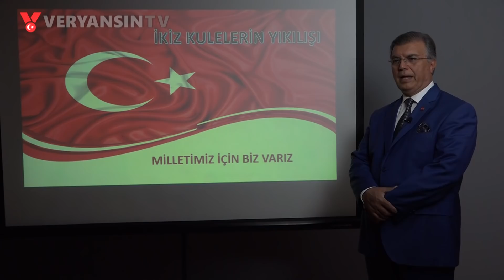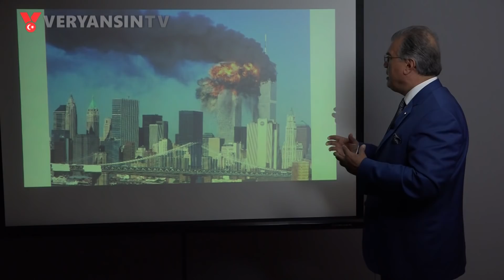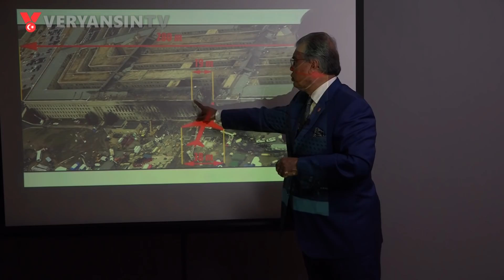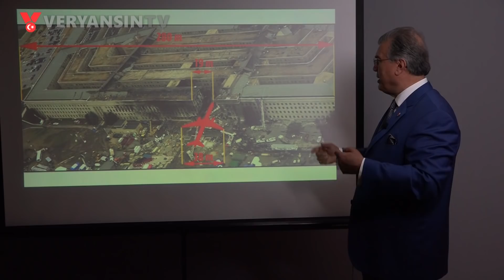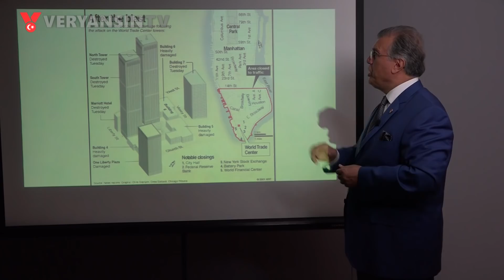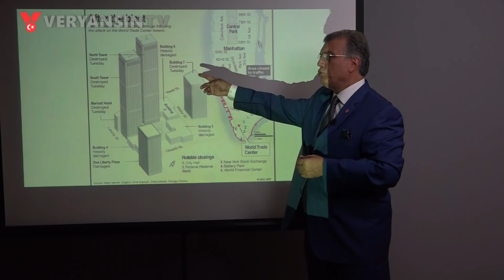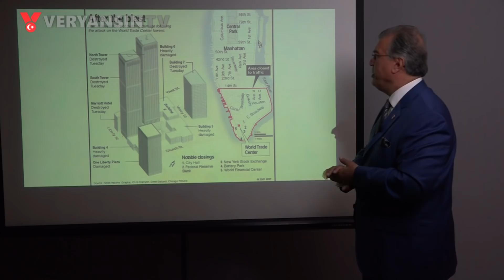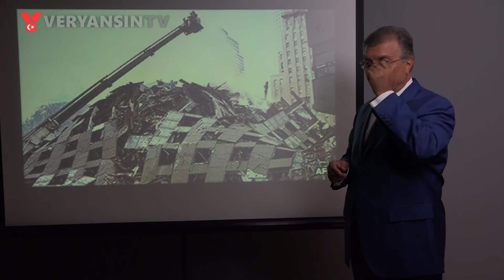9/11 GERÇEĞİ VE YIKILAN GİZEMLİ BİNA | DOĞAN AYDAL | PANKUŞ - 156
Gazeteci Erdem Atay Pankuş 'ta soruyor, Yeniden Refah Partisi Genel Başkan Yardımcısı Prof. Dr. DoğanAydal değerlendiriyor.

Editör notu:
Vatansever ve cumhuriyetçi aydınların susmaması, bu toprakların değerlerinin unutulmaması, unutulanların hatırlanması için kanalın büyümesi kritik önemdedir. Bunun için bu toprakları seven her bir ferdin Veryansın Tv'ye en büyük desteği;